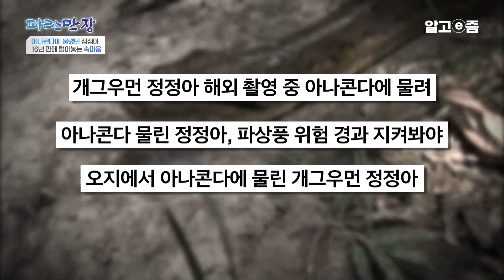“나는 남에게 피해를 끼치는 사람이구나..” 아나콘다에게 물린 상처보다 더 아팠던 사람들의 질타와 아버지의 모진 말들 │파란만장│알고e즘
방송 촬영 중 벌어진 사고
아나콘다에게 물리고 16년 만에 처음 속마음을 털어놓은 배우 정정아.
그녀를 더욱 힘들게 만들었던 사람들의 질타와 아버지의 모진 말들
그 모든 위기를 겪어내고 새로 살아내고 있는 배우 정정아의 극복 이야기를 들어본다.

📺방송정보
📌프로그램명: 파란만장 - 다시 살아내다